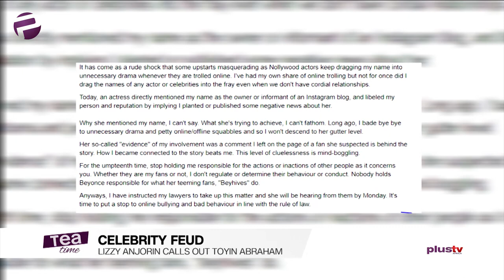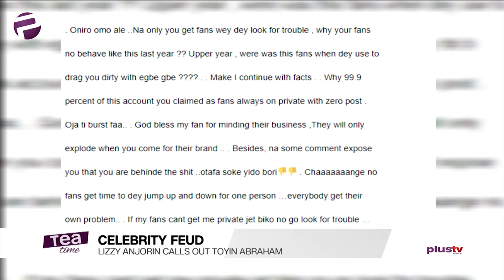Lizzy Anjorin Calls Out Toyin Abraham